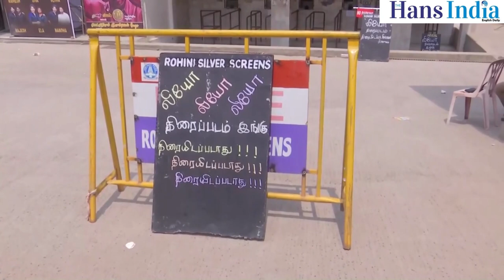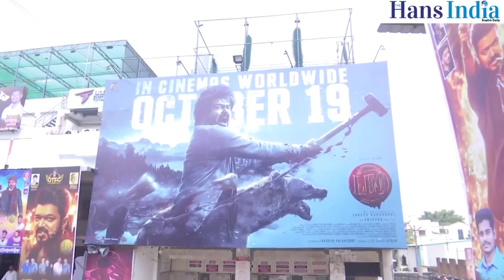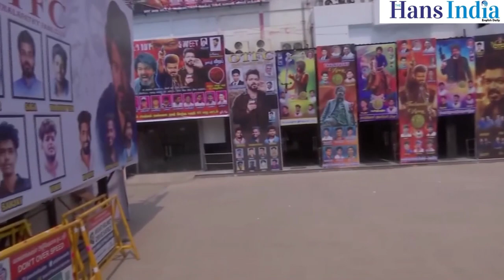ActorVijay most expected 'Leo' awaits release for tomorrow, Banners are in huge ahead of Leo release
Chennai (Tamil Nadu): Actor Vijay most expected 'Leo' awaits release for tomorrow, Banners are in huge ahead of Leo release at Chennai Rohini Theater